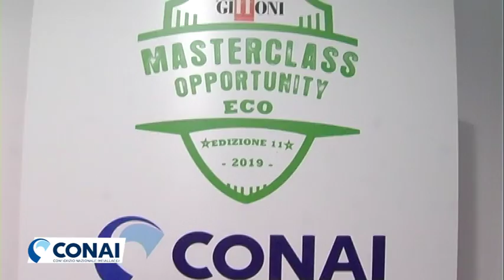Conai Informa - Giffoni 2019